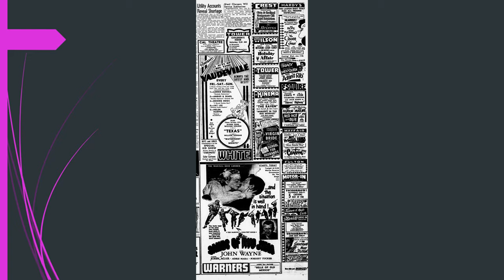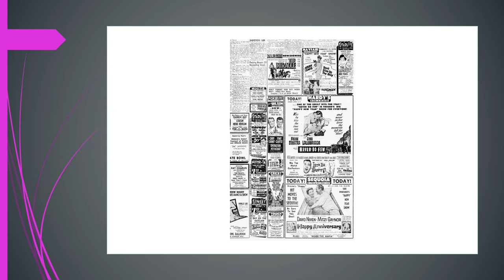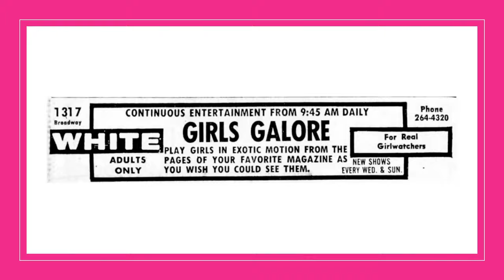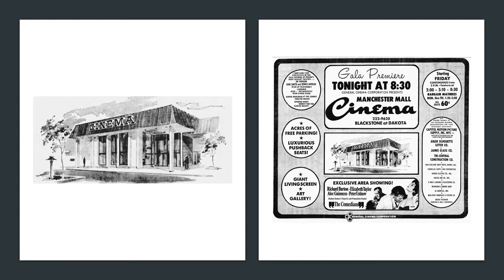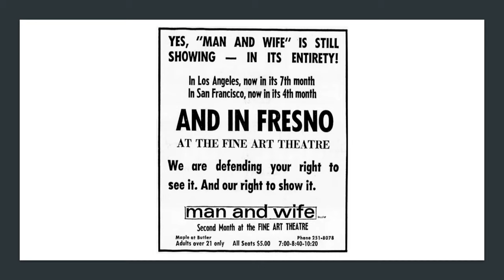Fresno movie theatres and drive-ins history 1950-1969